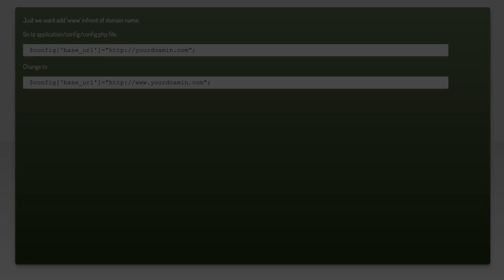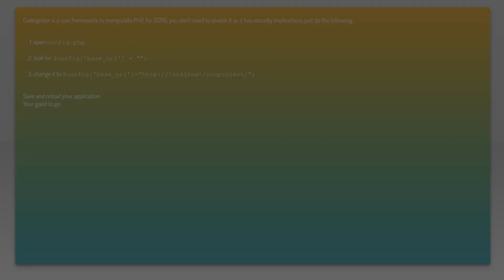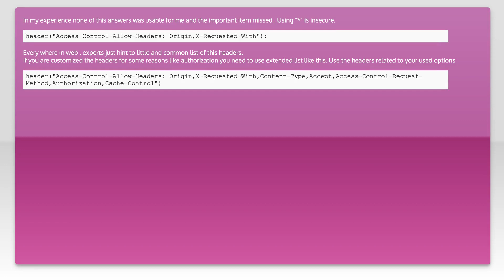How to Fix Codeigniter CORS Policy: No 'Access-Control-Allow-Origin' Error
In this video, we'll guide you through the steps to resolve the common "No 'Access-Control-Allow-Origin'" error in Codeigniter. This issue often arises when making cross-origin requests, and it can be a major roadblock for developers. By the end of this tutorial, you'll have a clear understanding of how to configure your Codeigniter application to handle CORS (Cross-Origin Resource Sharing) policies effectively.

Today's Topic: How to Fix Codeigniter CORS Policy: No 'Access-Control-Allow-Origin' Error

Just wanted to thank those users featured in this video:
ganji (No Longer Available

Related to: codeignitercorspolicy, fixcodeignitercorserror, access-control-allow-originerror,